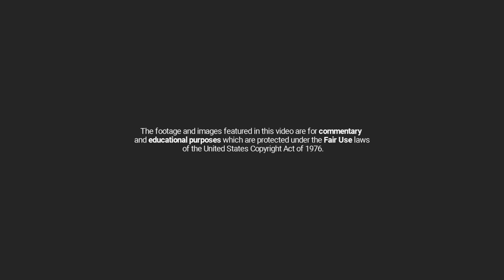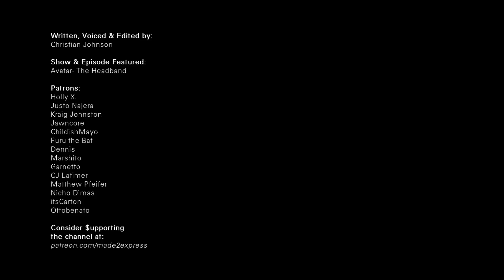This Avatar Episode Explains How to Express Yourself!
"This Avatar: The Last Airbender Episode Explains How to Express Yourself"

Verse of the Day (as related to the topic of this video):
"Don’t be selfish; don’t try to impress others. Be humble, thinking of others as better than yourselves. Don’t look out only for your own interests, but take an interest in others, too." - Philippians 2:3-4 (NLT)